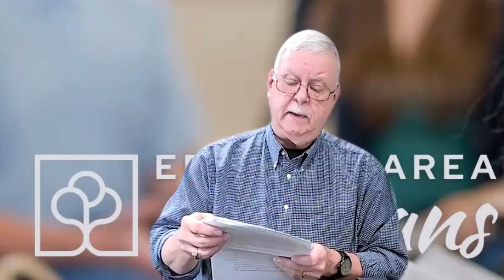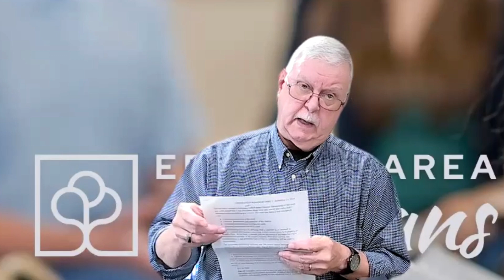09.15.2024 Mike Wisdom ~ Good Stewardship (part 2)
@EphrataAreaChristians welcomes you to watch and listen as Mike Wisdom concludes his lesson on Good Stewardship.